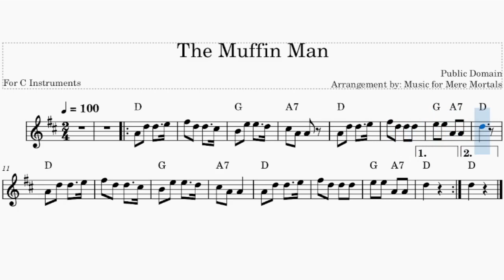The Muffin Man - Beginner - Play Along for C Instruments